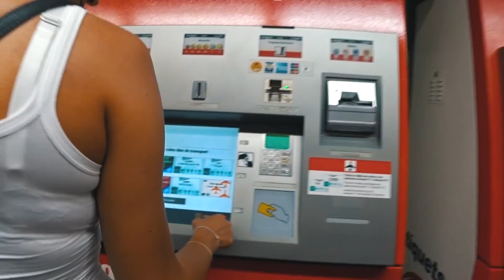Барселона. Что творят русские в Испании. Девушки на пляжах Барселоны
Барселона, Испания всегда была нашей мечтой, и вот наконец получилось посетить эту замечательную страну, увидеть историю города Барселоны, познакомиться с пляжами, архитектуру и культурой каталонцев. Нас очень удивили феминистки на пляже Барселонета, и мы с нашими русскими друзьями круто провели время в этот день!